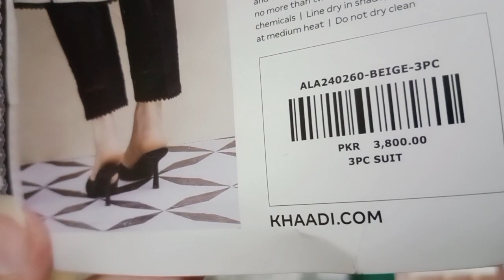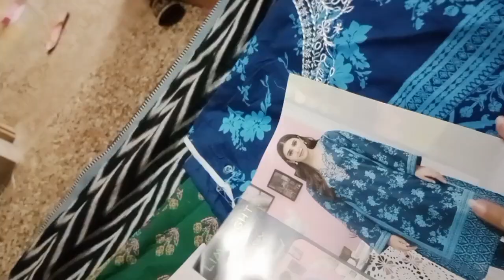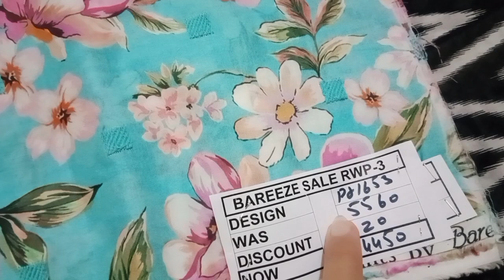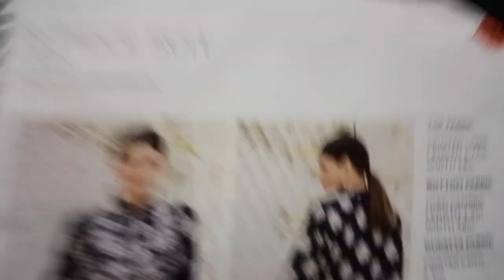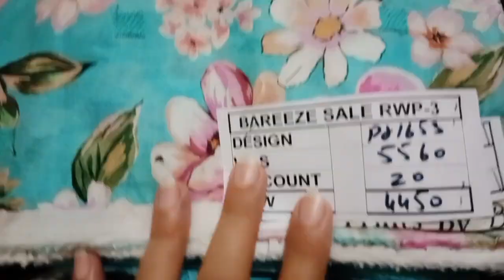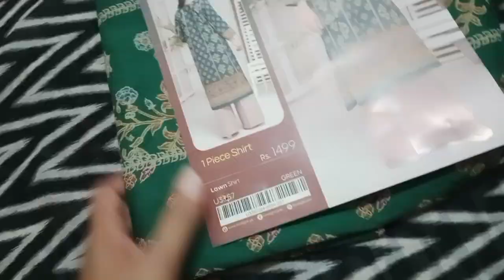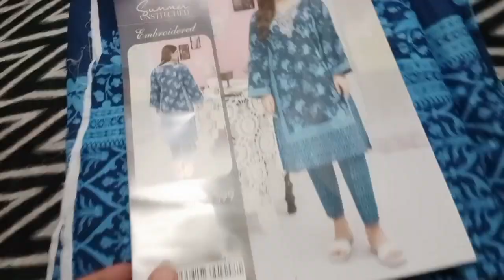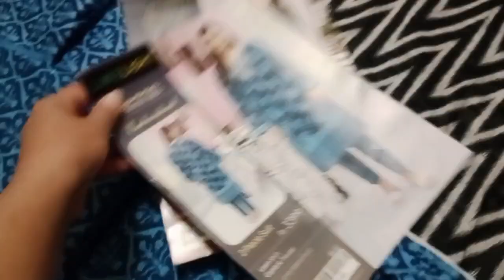Azadi Sale Shopping haul /Summer sales shopping bareeze,khaadi & limelight